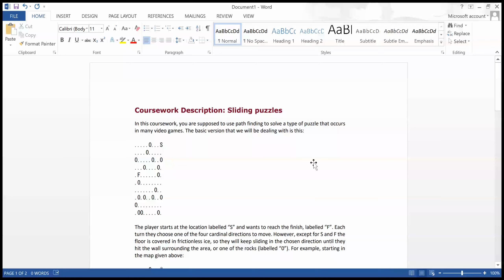Set up a project (Java or C++) as you did for the tutorial exercises.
Choose and implement a data structure which can represent maps such as the one in the example. It must provide the necessary infrastructure for finding a shortest path from the start to the finish.